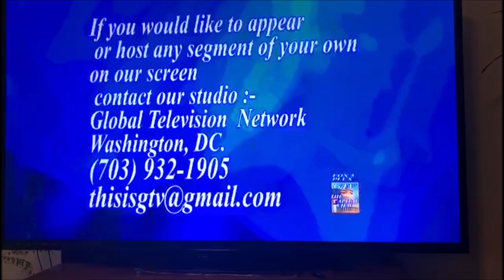Shri Shri Shri Karunamayi Amma on Utsav on Fox 5 plus, D C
Nalini Bhat interviews Shri Bhadra Vadali on Amma Shri Karunamayi on Fox 5 Plus TV, Washington D.C. on Utsav.